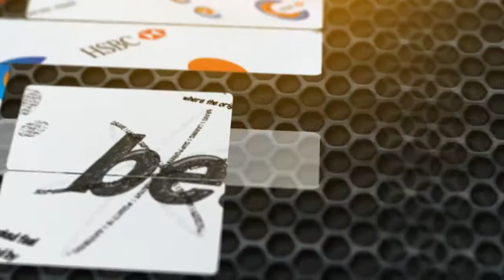Jiggee | Asia :: Agency Profile Reel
Jiggee | Asia